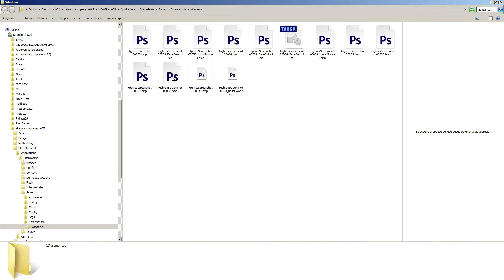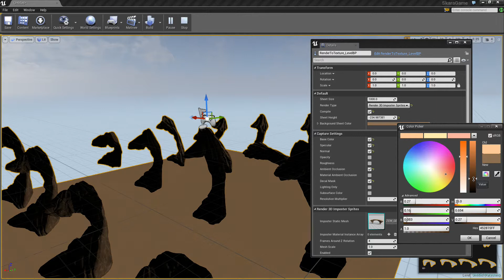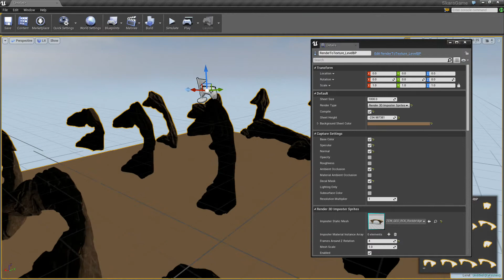Unreal 4 Render to Texture (PART II)